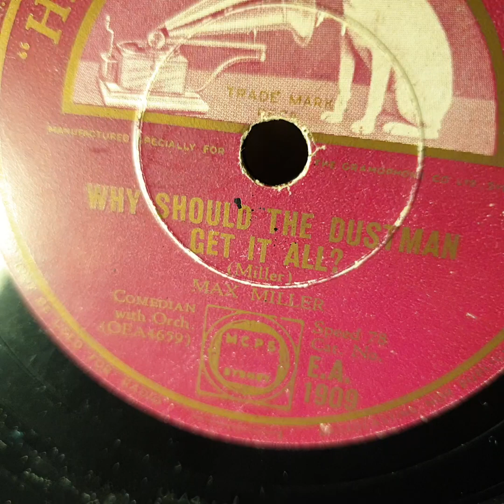Why Should The Dustman Get It All? Max Miller HMV 78rpm. External Horn Gramophone Phonograph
External Horn Gramophone Phonograph